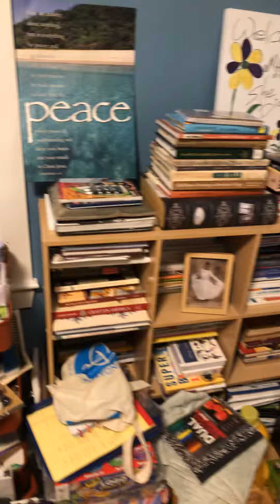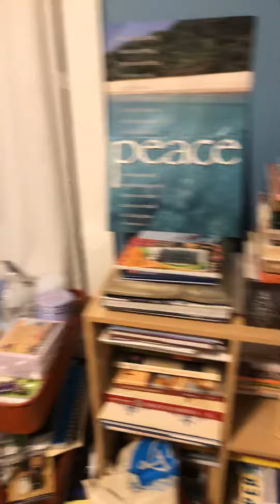Day 3 of decluttering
Day 3 of declutering